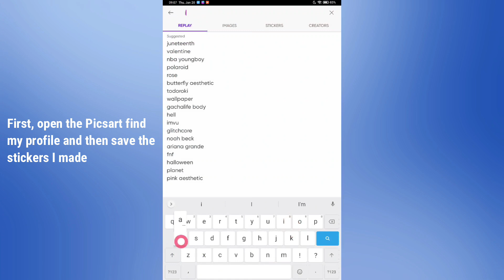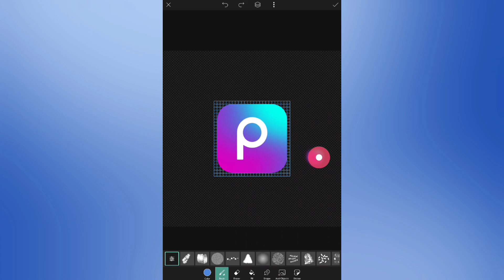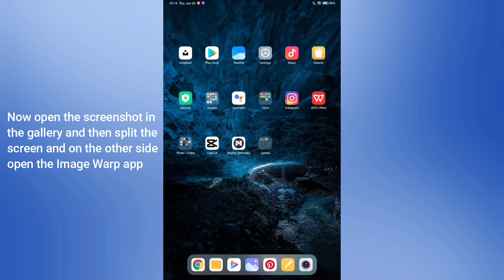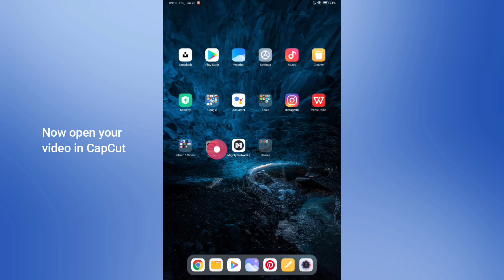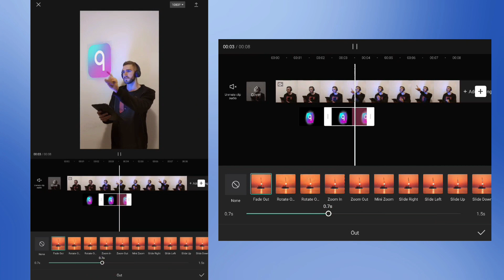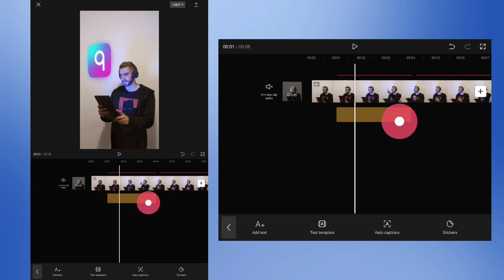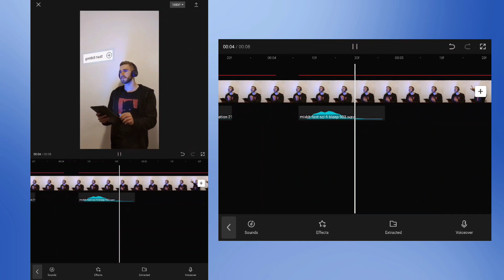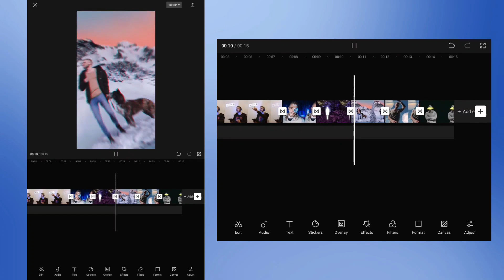HOLOGRAM Effect in Picsart & CapCut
Hi everyone! In this video, I will show you how to create the HOLOGRAM effect using Picsart and CapCut.
How to create a Hologram effect in CapCut and Picsart

A little trick to make a video like mine:
The moment I looked at the tablet in the video, I tapped on the photo in blue. That's why the moment I "tapped" the blue color appeared.